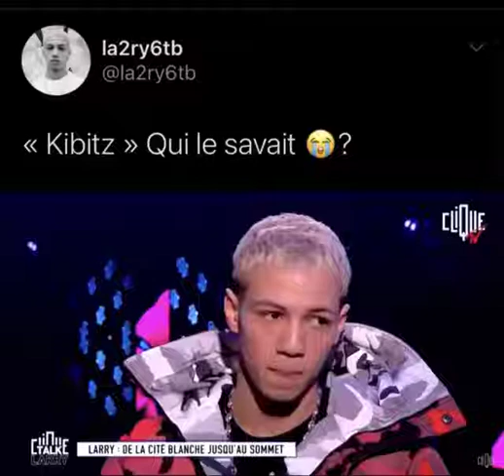larry que veut dire ( kibitz ) 2020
et n'hésite jamais a me proposer des trucs sur les commentaire et met un pousse bleu.
1 commentaire